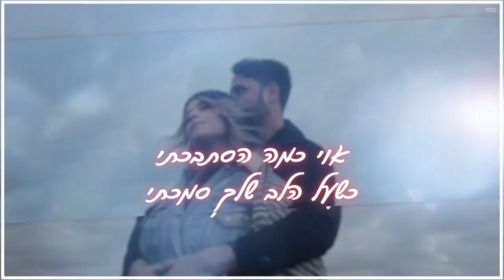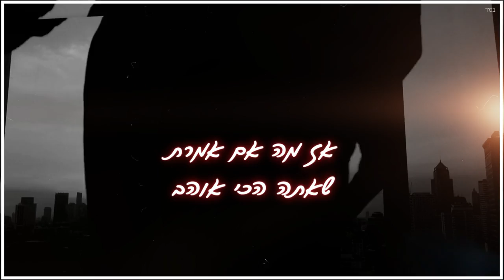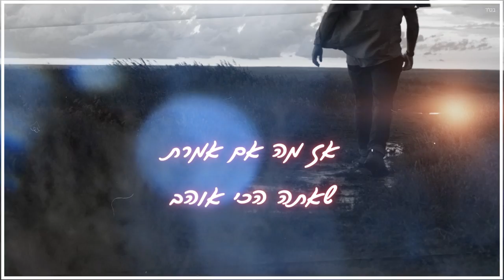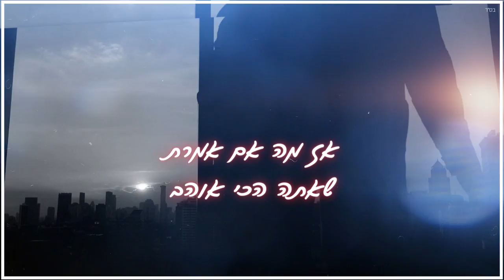מורן כרמל - משחק מכור | Moran Carmel - Mischak Machur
מילים : תמי ארמוני | לחן ועיבוד מוסיקלי : שי ראובני
עיבוד והפקה מוסיקלית: שי ראובני
גיטרות: נועם חרגול
קלידים ותכנותים: שי ראובני ושי אסייג
קלידים נוספים: שי אסייג
מיקס ומאסטרינג: אלי מלמד
הוקלט באולפני שי ראובני ואולפני פלאטין שי אלחדד
צילום: שי אלחדד
איפור: שמרית בושארי
עיצוב עטיפה והפקת קליפ מילים : Avoxvision

ייצוג וניהול אישי פלאטין הפקות - 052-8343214